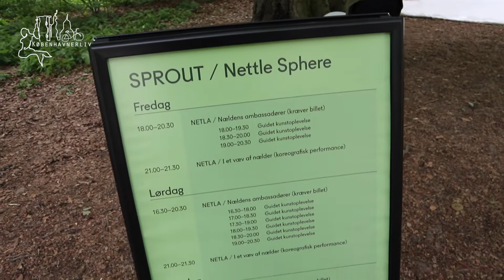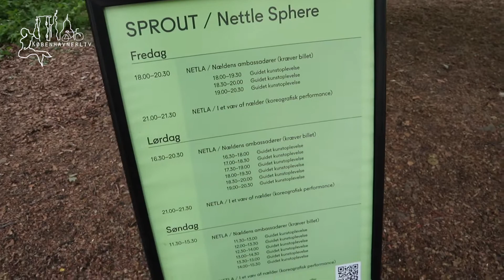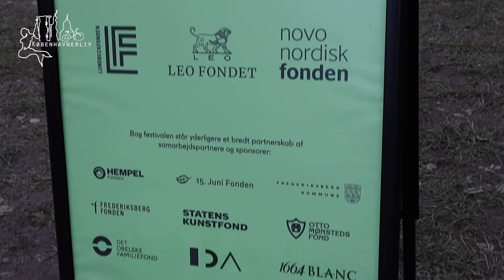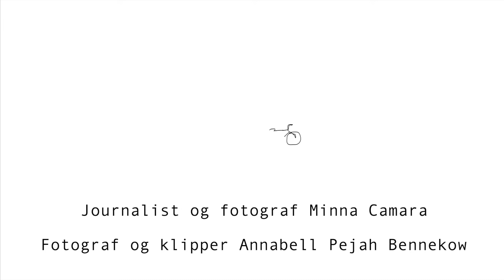Bloom – en festival om natur og videnskab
Københavnerliv har besøgt Bloom Festival 2022  i grønne og spirende omgivelser i Søndermarken. Vi fik os en snak med direktøren for det hele, og i programmet kan du blive klogere på, hvorfor det er nødvendigt med en festival om natur og videnskab midt i byen – og ikke mindst på, hvordan man gør tung forskning inspirerende og interessant.